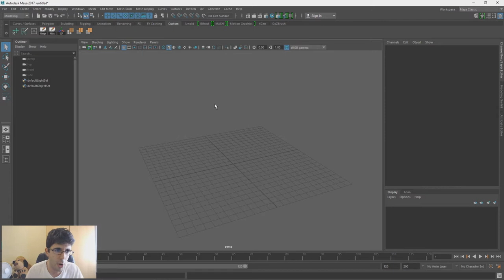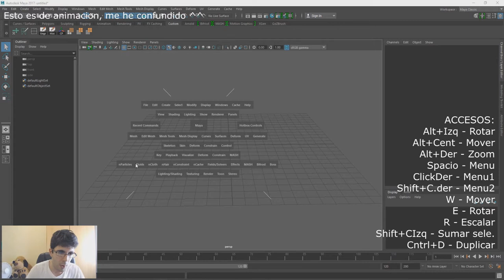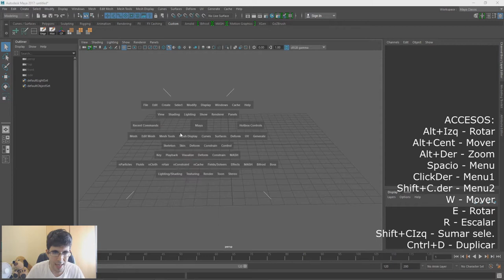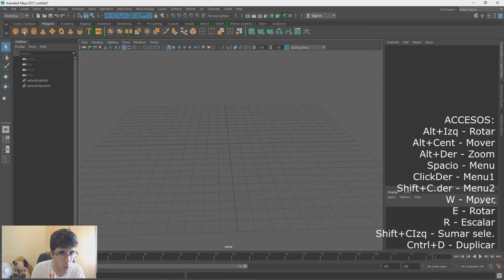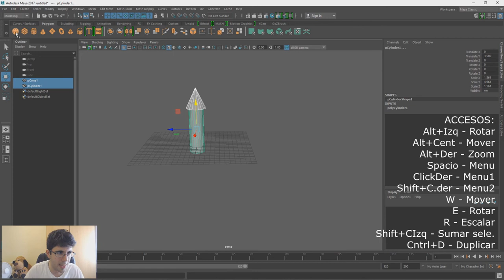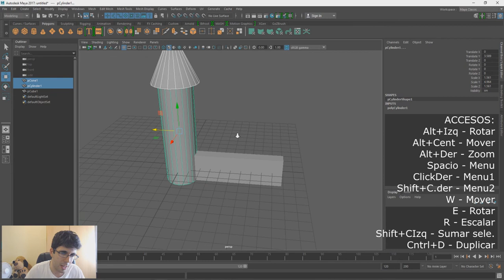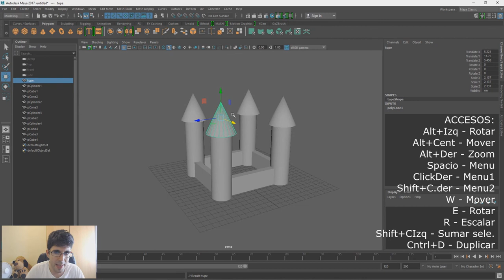Tutorial Maya en Español #20 | Interfaz, Primitivas y herramientas básicas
SECCION 3D

◉ PSN [PS3/PS4/PSVITA]: Sergiopatin99
◉ Steam: Sergiopatin99

ESPAÑA/PORTUGAL/ITALIA: 20:00h
CANARIAS: 19:00h
MÉXICO: 13:00h
COLOMBIA: 14:00h
VENEZUELA: 14:30h
ARGENTINA/CHILE: 16:00h
PERÚ: 14:00h
URUGUAY: 17:00h

PREGUNTAS FRECUENTES